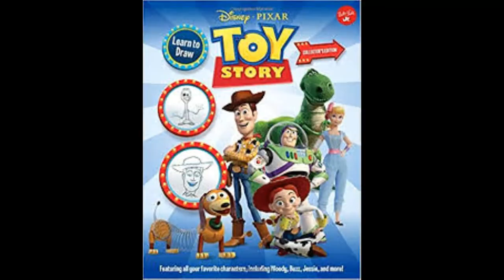COLLAGE SPECIALE SERIE FILM TOY STORY